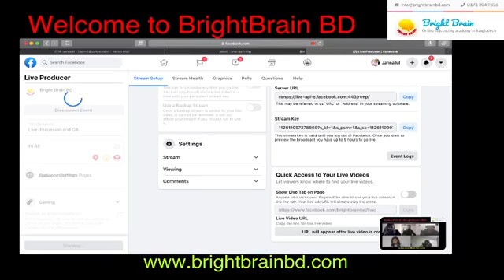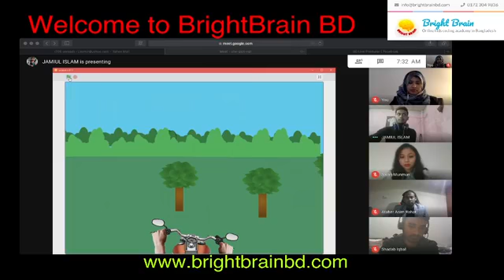The live discussion and Q&A of BrightBrainBD I I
The virtual Inauguration of "Bright Brain BD”, the first online kids' coding academy in Bangladesh. The CEO, Dr. Jannatul Azmir, and the team discussed the digital world we are living in, the importance of coding, coding for children, our motivation, and the goals of Bright Brain.